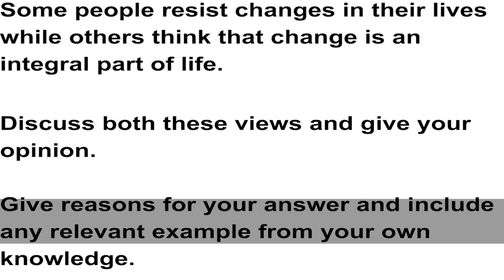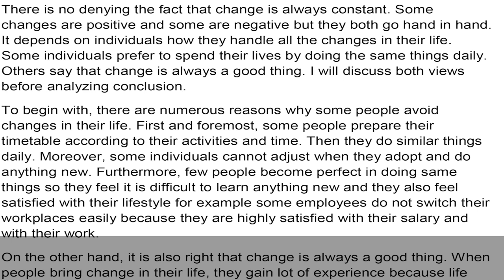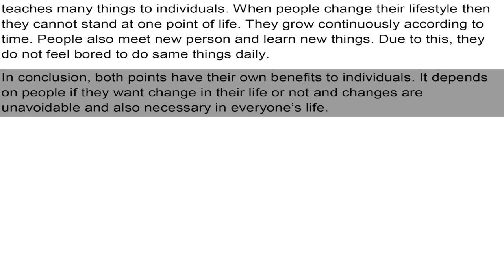IELTS Academic Task 2 - Sample Answer Band 6.0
Some people resist changes in their lives while others think that change is an integral part of life.
Discuss both these views and give your opinion.
Give reasons for your answer and include any relevant example from your own knowledge.